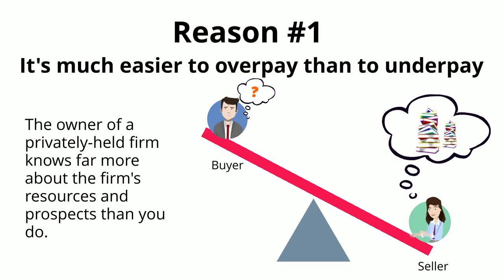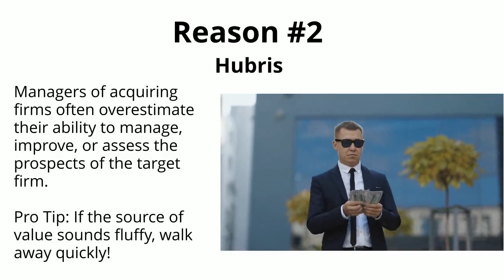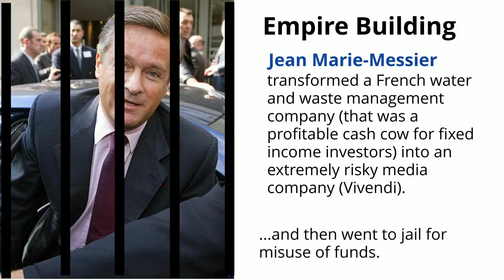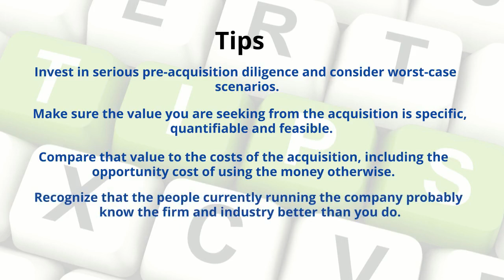Strategy: Four reasons most acquisitions fail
Most acquisitions fail to create value. and many destroy massive amounts of value. This short video explains the top four reasons most acquisitions fail to create value and provides tips to avoid making these mistakes.